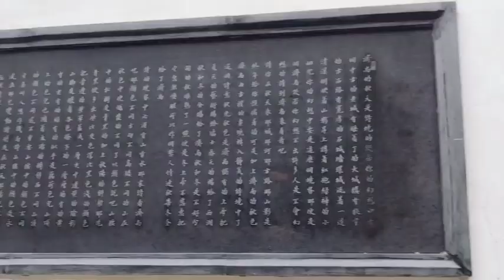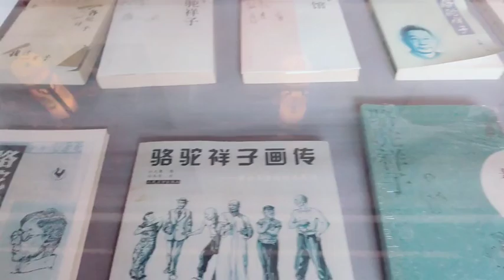济南的老舍故居，坐北朝南的老式四合院，大女儿舒济出生这个院里